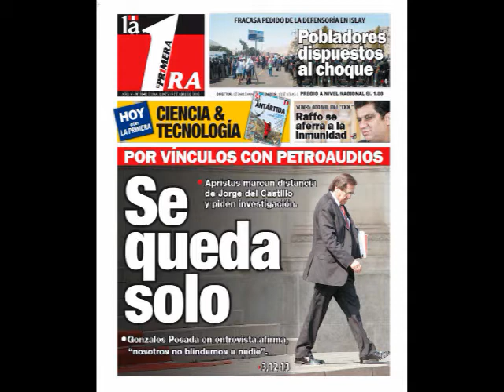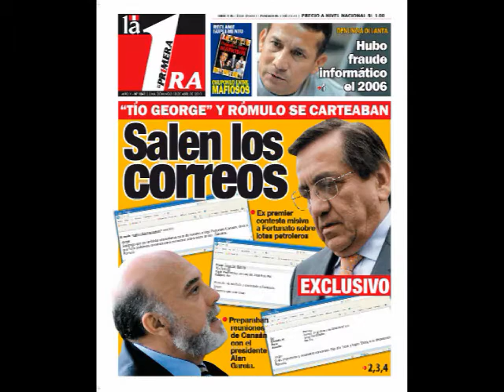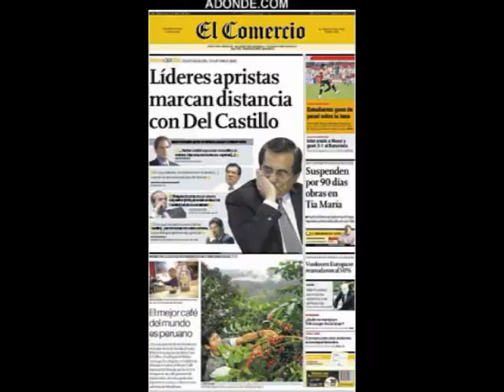SALUDOS Y REFLEXIONES POR EL DÍA DE LA MADRE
RADIO UNION 880 AM, MARIA DEL CARMEN CORDERO& JORGE CARRIÓN RUBIO DESDE CARACAS, VENEZUELA...